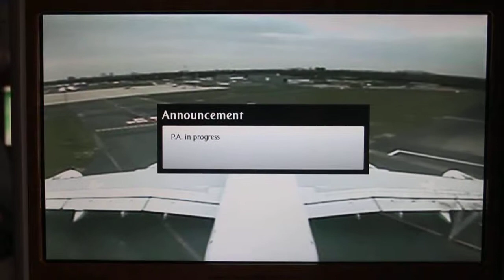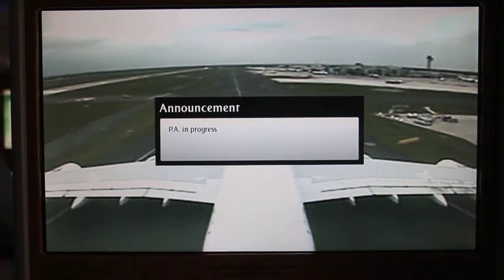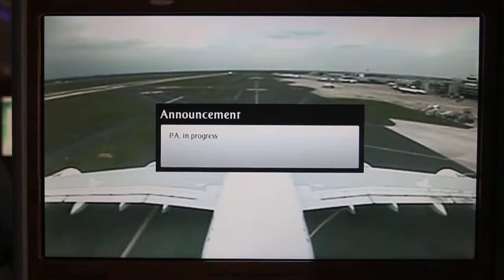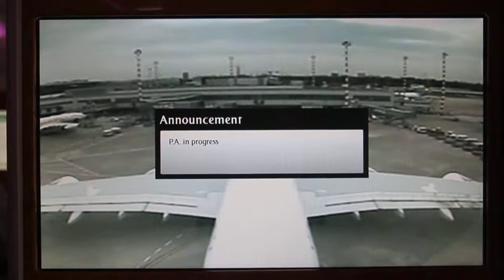Emirates Airbus A380 | Tailview landing into Duesseldorf EDDL (HD)